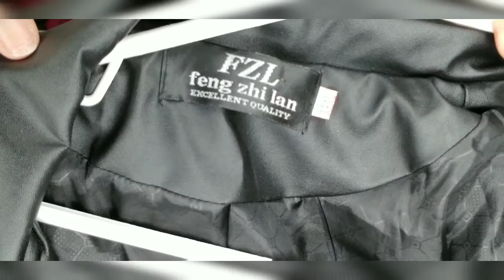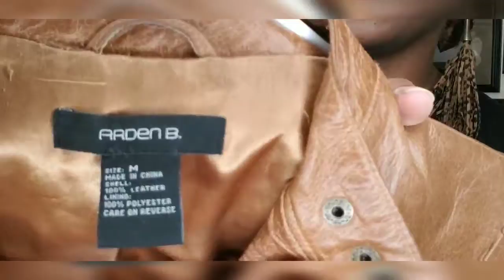Closet Cleaning | Part 1| Hording at its finest | Purging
Part 1 of our closet clean out!!I just may be a baby horder.I hate to get rid of anything!I want to keep everything.Im getting better I think lol.I hope yall enjoyed the video.Please like comment share and SUBSCRIBE